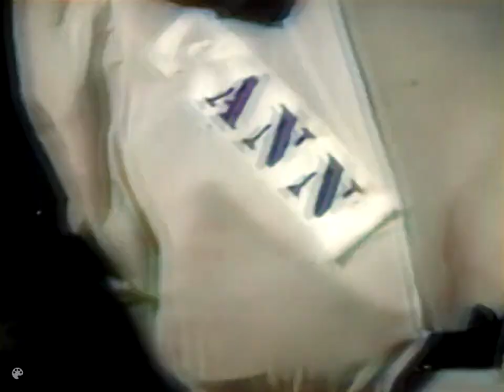Betty with Ann & Mary - At Your Service (1940s)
At Your Service features waitresses at a drive-in fast food restaurant doing a song and dance number (1940s)